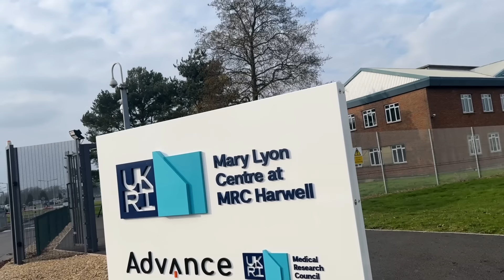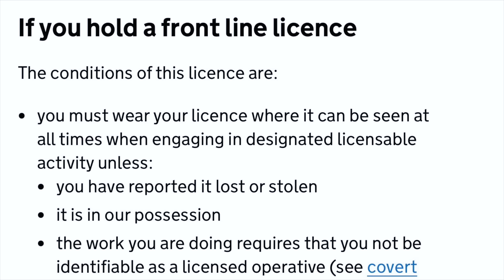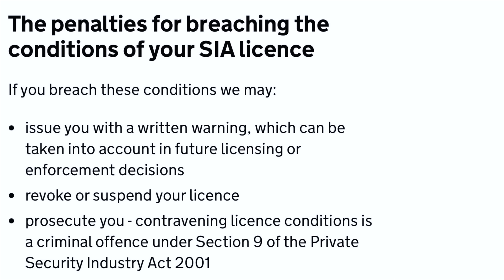I Don't Really Care What People Think